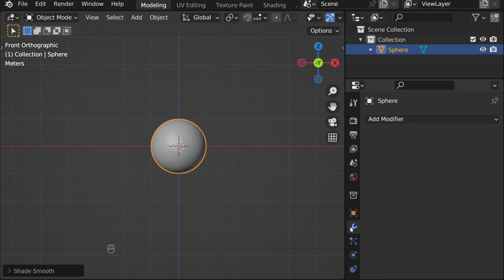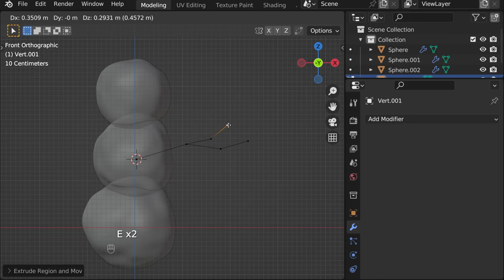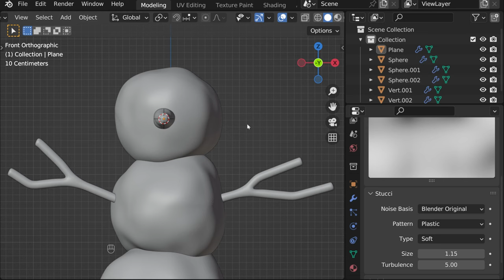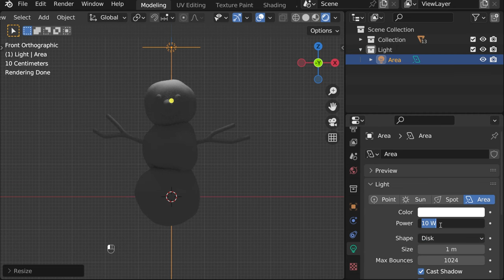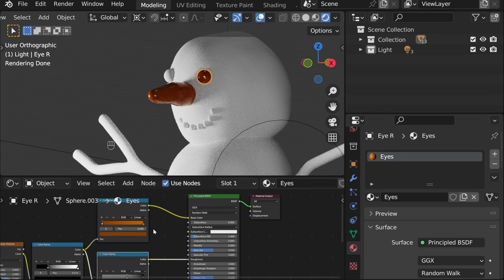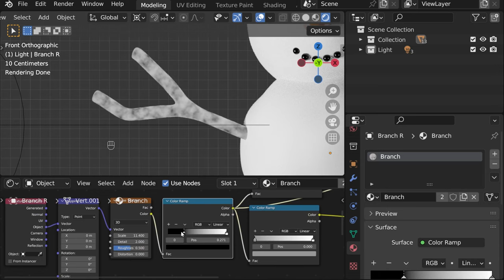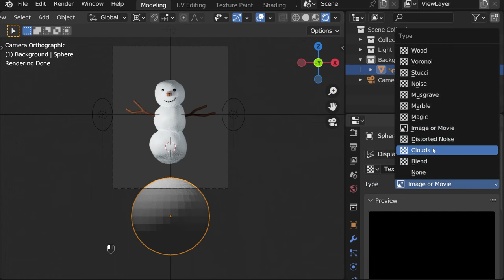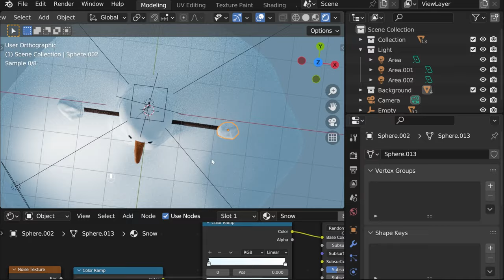Model a Snowman | Blender Beginner Tutorial ♪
Follow the process of modeling a cute snowman in Blender and add your own unique details to it. I'm working on more Christmas-themed tutorials, so do let me know if there's something in particular you'd like to see next ♡

Tag me (@sofyamakingart) if you post your progress on Instagram, so I can see it and share my favourites in my stories (bonus points to whoever adds some details, like a scarf, a bucket, a broom or something else)

00:00 Body
1:45 Arms
3:12 Nose
4:25 Eyes
4:46 Mouth
6:35 Lighting
7:30 Materials
12:25 Camera
12:43 Background
14:12 Rotation
14:38 Final Touches

Will add ♪ in the title, if the video has background music and no voice over, just so you guys know what to expect ♡